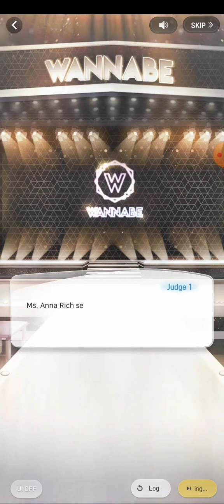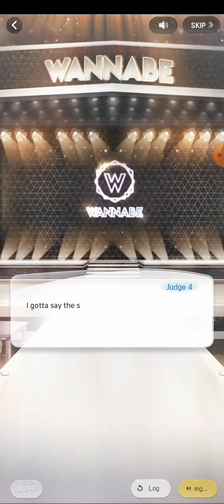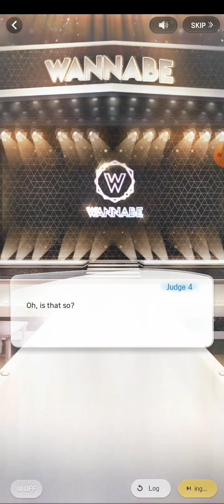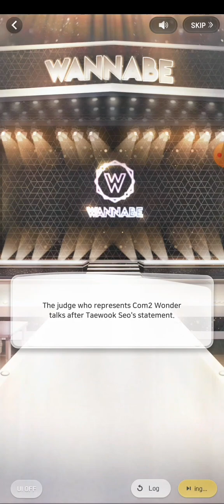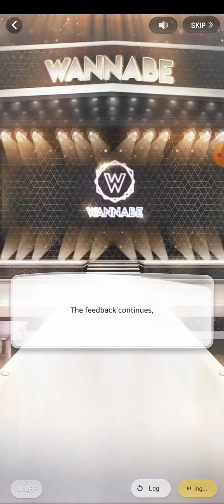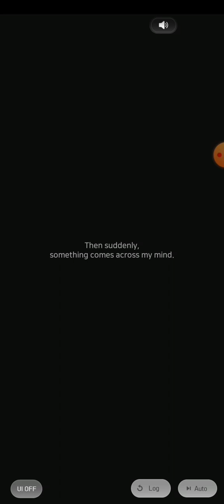Chapter 5-21 Wannabe Challenge